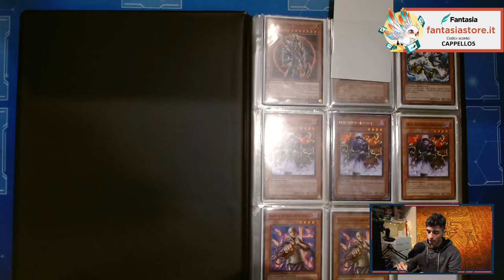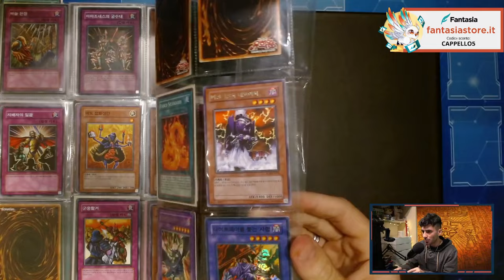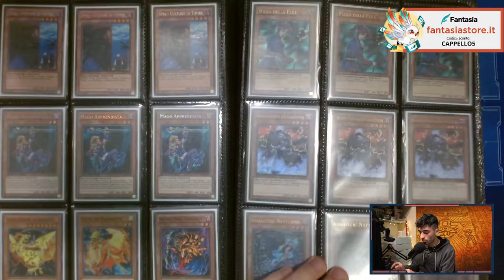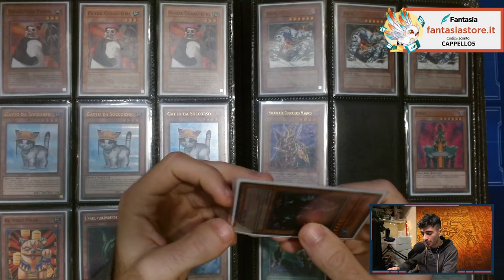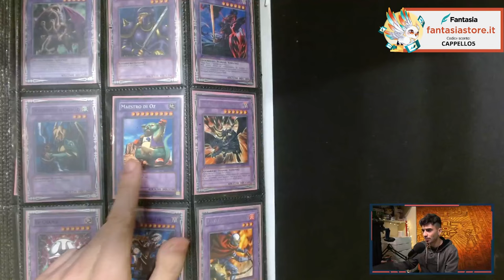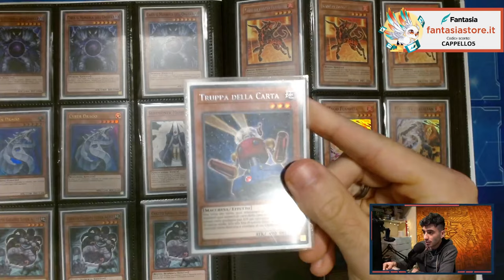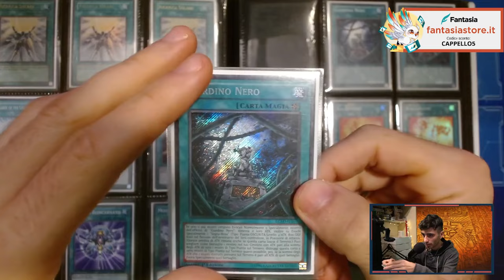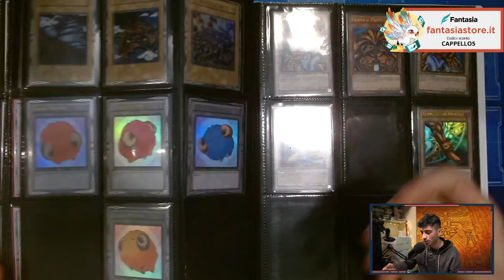Ho ACQUISTATO una COLLEZIONE di Yu-Gi-Oh! con tutto il formato GOAT e EDISON!